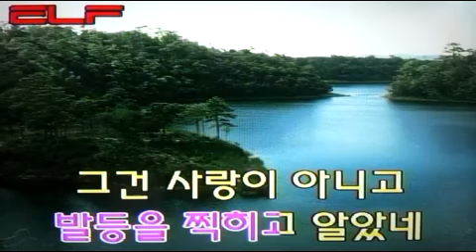😄그럴 수 있을까 - 조영남/전광용Tenor Saxophone#가요 동영상